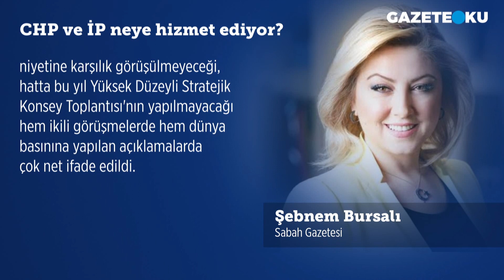CHP VE İP NEYE HİZMET EDİYOR?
Soğuk Savaş'ın bitiminden bugüne belki de en kritik zirveye tanıklık eden sayılı gazetecilerden olmak, mesleğimin en güzel yanlarından biri. Hele ki bu zirvede Türkiye için "yıldız" hatta "kutupyıldızı" benzetmesi yapanların yabancı meslektaşlarımız olması yaşadığım kişisel gururu anlatmaya yetecektir sanırım. Madrid'de düzenlenen NATO Liderler Zirvesi'nin, Rusya-Ukrayna Savaşı dolayısıyla artan güvenlik endişesi sebebiyle tüm ülkeler için anlam ve önemi büyüktü. Ama şunu hiç komplekse kapılmadan söylemeliyim ki; bu tarihi toplantının gündemini, yönünü ve gidişini belirleyen, sonuç bildirgesindeki pek çok ilke imza atan tek bir lider ve tek bir ülke vardı: Türkiye ve Cumhurbaşkanı Recep Tayyip Erdoğan...